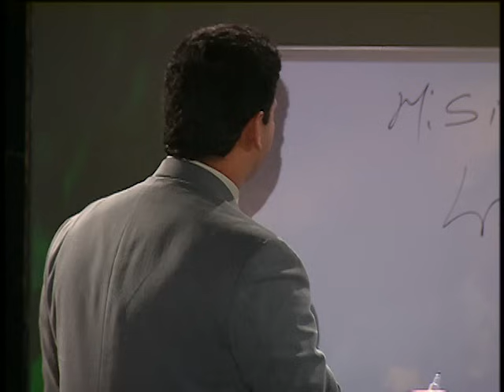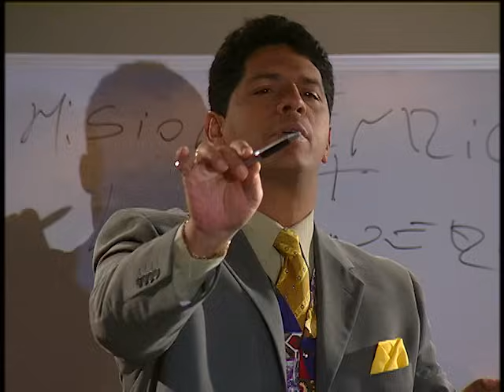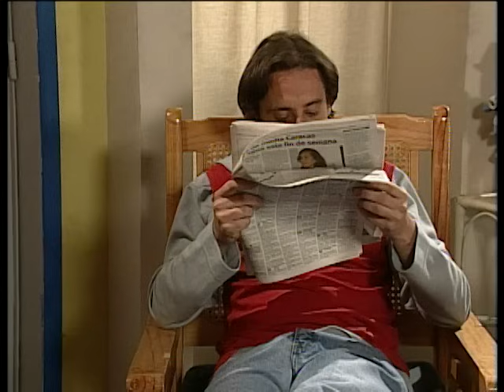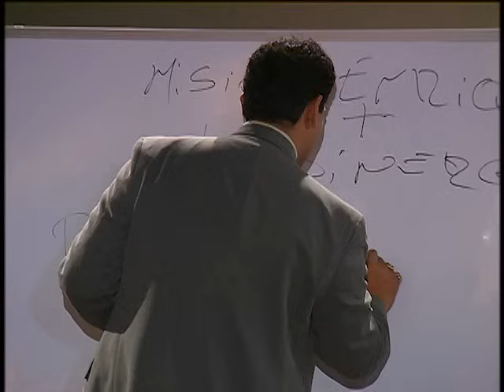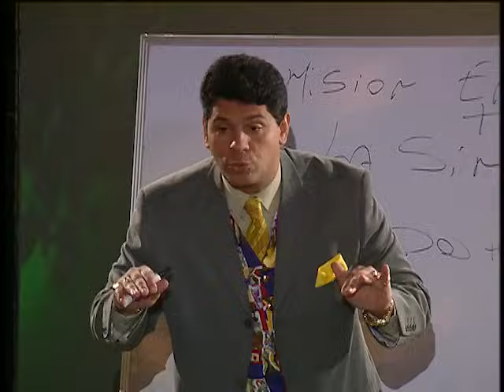Cosita Rica - Episodio 093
🔥 ¡La historia de amor que NO te puedes perder! 🔥 Paula Chacón, o PaulaC, como todos la conocen en el barrio República, es una chica con grandes sueños y un corazón de oro 💖. Su meta: convertirse en una gran bailarina 💃✨. Mientras ayuda a su hermano en un edificio importante de Caracas, conoce a Diego Luján, un joven empresario y heredero de EmpresasLuján, un imperio de cosméticos 💼💄. A pesar de estar comprometido con Vicky Cárdenas, la modelo estrella de la empresa, ¡Diego y Paula se enamoran locamente! 💑❤️ El destino los lleva a Aruba, cuando Paula escapa para un casting crucial justo antes de la boda de Diego y Vicky. Allí, se prometen reencontrarse en el aeropuerto y comenzar una nueva vida juntos ✈️💕. Pero cuando Vicky descubre el secreto (¡sin saber que Paula es la mujer de quien Diego se ha enamorado!), idea un plan para deshacerse de ella 😱🔥. 📺